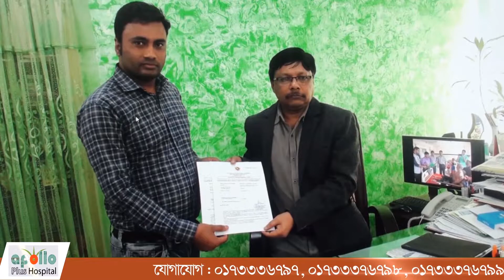মতলব উত্তর উপজেলার প্রশাসনিক কর্মকর্তাদের সঙ্গে মতবিনিময়